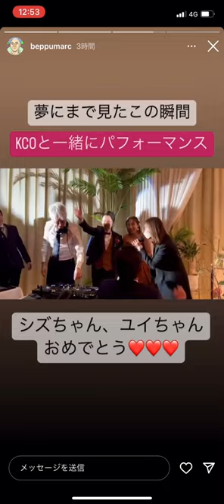globeのKeikoさんとMarcさん は友人の結婚式で12年ぶりの生声で歌いました🥺😭